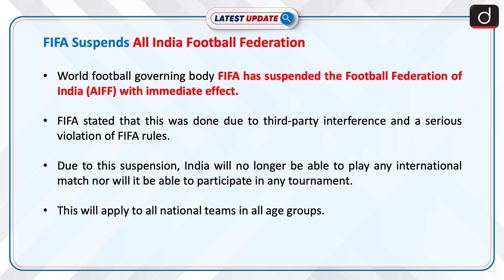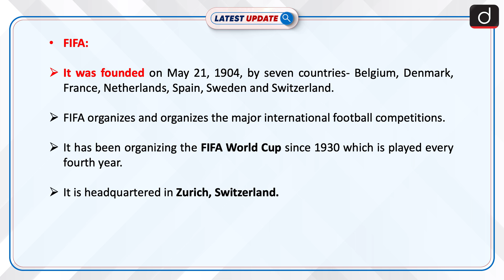FIFA suspends All India Football Federation: Latest update | Drishti IAS English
FIFA announced that it had suspended the All India Football Federation (AIFF) “with immediate effect due to flagrant violations of the FIFA Statutes”. FIFA cited “undue interference by third party”, referring to a Supreme Court-appointed CoA to run the daily affairs of the AIFF, as the reason for suspending India.

Dear Viewers,